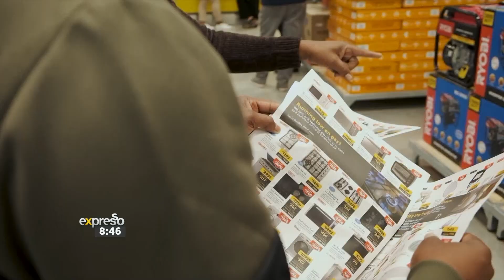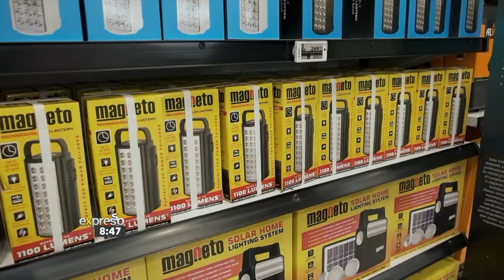Builders Celebrates New Branch in Silver Lakes - By BUILDERS